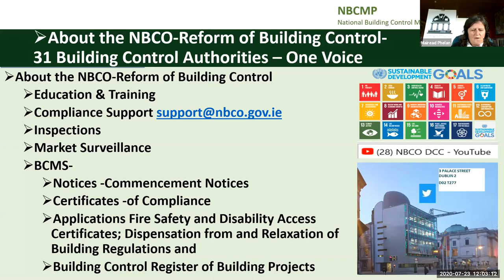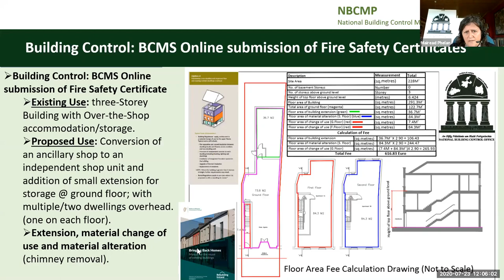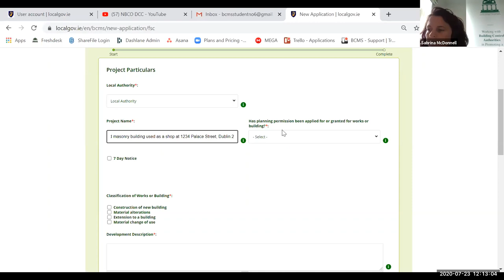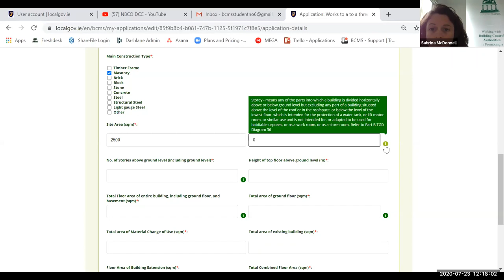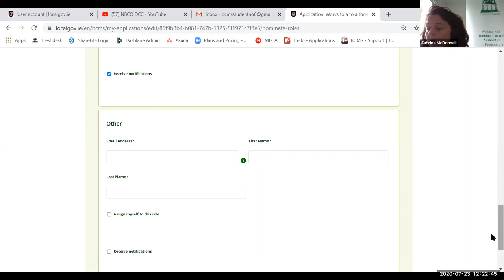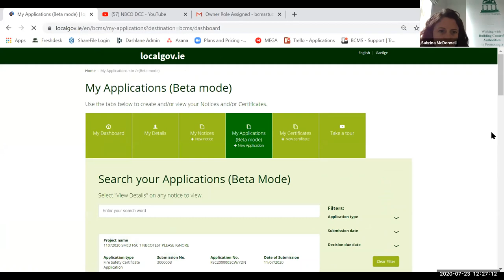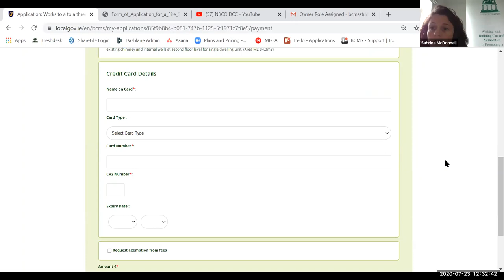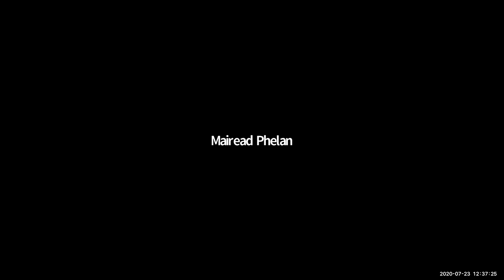20200723 NBCO-EI-Webinar- Building Control, BCMS Online submission of Fire Safety Certificates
20200723-National Building Control Office & Engineers Ireland Joint Webinar